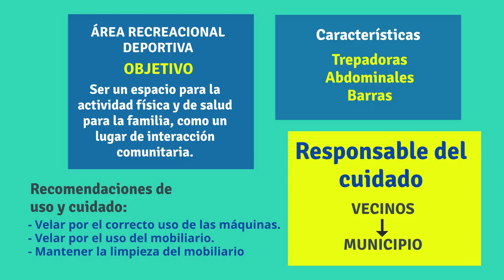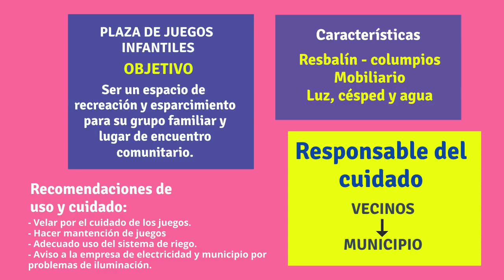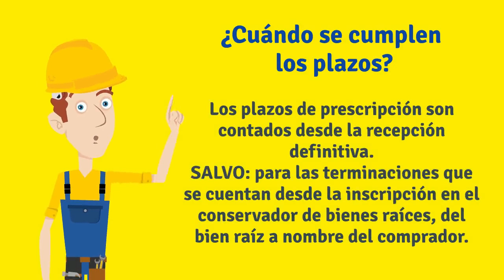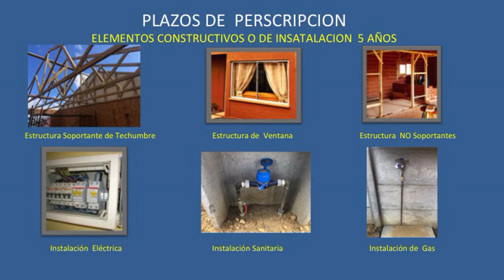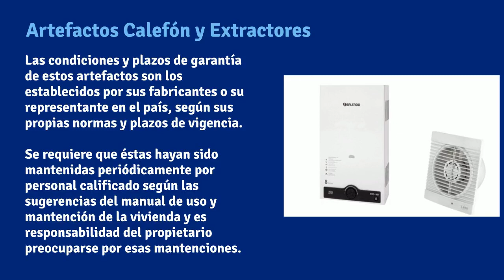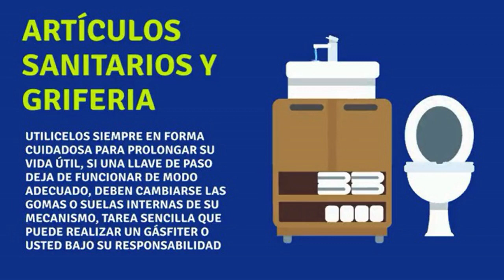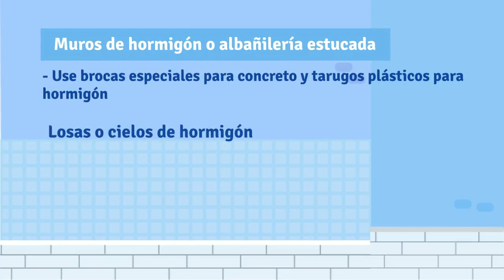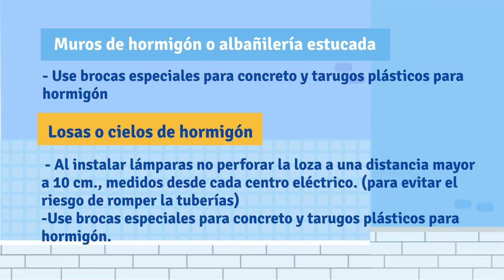Taller Uso y Cuidado de la Vivienda